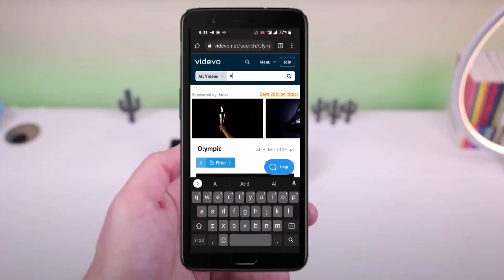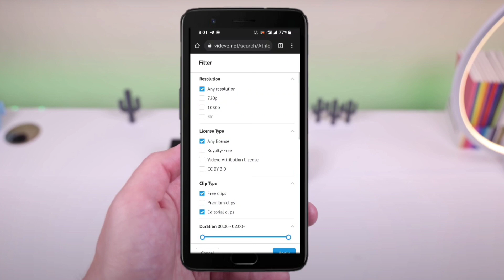Alpine Skiing Winter Olympics 2022 | Beat Feuz, Gold Medal of Switzerland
alpine skiing, alpine skiing winter olympics 2022, winter olympics 2022, beijing olympics 2022, Beat Feuz, Beat Feuz figure alpine skiing, Beat Feuz gold medal winner
Swiss Beat Feuz wins first Olympic gold in men's Alpine skiing downhill. Beat Feuz of Switzerland took the gold medal in the men’s blue-riband downhill event of the Alpine skiing program tonight with a time of 1:42.69 – fast enough to edge out veteran Johan Clarey of France (silver) and bronze-medallist Matthias Mayer of Austria.
- Pre-roll ads
- Mid and ending ads
For new Youtubers trying to grow their channels, this is the Olympics season. You should make videos and post about this global event. Check the official app/website to get updated with all the latest news and medal winners because after each competition, million Youtube users start searching winners from their countries. Your channel will get traffic each day. If you're lucky, you might get 1000 subscribers and 4000 hours watch time then monetize your channel after the event. Good luck!